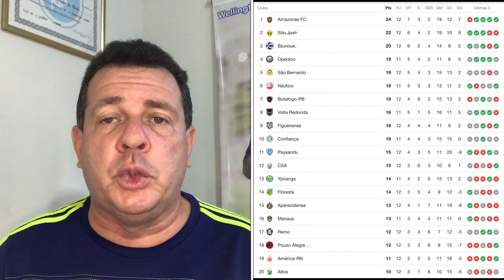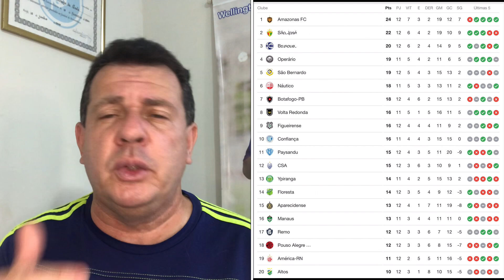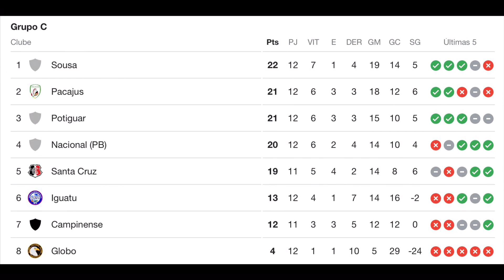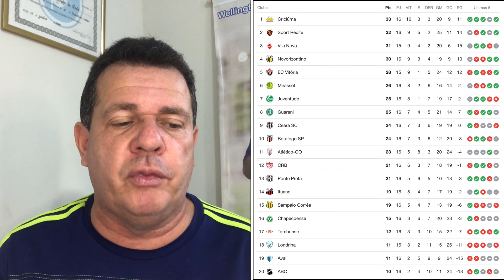FÚRIA NO GOIÁS. SANTA E NÁUTICO EM CAMPO!!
Vamos comentar os jogos desta terça feira entre:
Ypiranga/RS x Náutico
Campinense x Santa Cruz
E analisar o assalto de Santos 4x3 Goiás pela série A.
10/07/2023